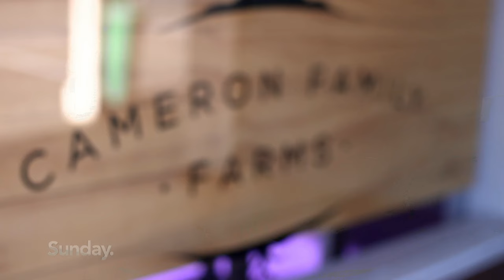Farmer Jim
James Cameron is a Hollywood legend. He's the director behind 'Terminator', 'Titanic' and 'Avatar'.
He's also a Kiwi farmer. For a decade, James and his wife Suzy have been developing land in the Wairarapa.
Now, the pair open up about their radical vision: to live in a meat-free, dairy-free world.
In an exclusive story, SUNDAY goes inside the Camerons' very private life.